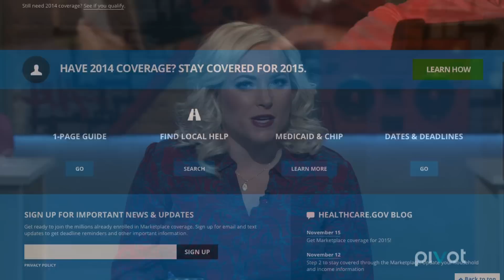Is Obamacare a Lie? | TakePart Live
More than 100,000 people filled out an application for federal health care over the weekend.

Only 37 percent of Americans approve of the Affordable Care Act. While that might make it seem like federal health care is a flop, 71 percent on those that have it report satisfaction according to a recent Gallup poll.